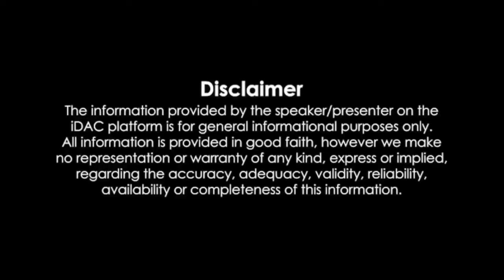Dorod (দরদ মুভি) Full Movie Shakib Khan Review & Facts | Sonal Chauhan, Payel Sarkar, Rahul Dev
bangla natok
new natok 2024
new natok
বাংলা নাটক
bangla new natok
natok
natok 2024
bangladeshi natok
নতুন নাটক
swapna tv

natok new
রাজ
তানিয়া
রায়মা
সাদিকুল
সাপ্না টিভি
স্বপ্না টিভি
sopnatv amtala
sapna tv
bangla drama
স্বাপ্না টিভি
sopnatv natok
sopnatv
টুটুল
drama
latset funny video 2024
bangladeshi natak
notun natok
বাংলা নতুন নাটক
gollachut natok
yash rohan natok 2024
eagle team
ঈগল টিম নাটক
eagle team natok
popular bangla natok 2024
farhan ahmed jovan
eagle team all natok
নিউ নাটক ২০২৪
sad natok
natok new 2024
love story
cmv
cmv natok
tasnuva tisha
niloy alamgir new natok 2024
cmv natok 2024
নাটক
rowshan video
notun sofiker video
meghna entertainment natok
sofik
drama serial
palli gram tv
hello ladies
sofik new funny video
jovan natok 2024
jannatul sumaiya heme
niloy alamgir natok
niloy natok
heme natok
riyaj & tuhina
comarshial natok
bangla comedy natok
notun video
tuhina
tasnuva tisha new natok
agun
romantic natok
sabhi ka natok video
sofiker hasir video
gollachut entertainment
best natok bangla
moner moto tv
natun natok bangla
নতুন বাংলা নাটক
gollachut new natok
gollachut drama
bangladeshi natok 2024
বাংলা নাটক 2024
manoshi prokrity
eid natok
agunk & tuhina
sofik comedy video 2024
totini natok
jovan new natok 2024
jovan new natok
new natok 2023
নাটক ২০২৪
ঈগল টিমের নতুন নাটক ২০২৪
স্কুল গ্যাং
bangla
new comedy natok
jannatul sumaiya heme natok
jh heme new natok
sofiker new natok 2024
meghna entertainment natok 2024
prank king new video
prank king new natok
prank king
rubel hasan's natok
naznin niha natok 2024
naznin nahar niha
yash rohan
obujh pakhi
bangladeshi new natok 2024
রহস্য || rahasya bangla new natok 2024
rahasya natok bangla 2024
rohosso natok bangla 2024
j s heme
niloy alomgir
digital media
bangla new natok 2022
indian crime show
duker natok
dukher bangla natok
bangla dukher natok
rg kor
rasid sohanar hasir video
bad boy rocky
notun natok 2024
funny video
ফানি ভিডিও
bangla new natok 2024 all
apurbo new natok
comedy natok
funny natok
trending
mehazabien
mehazabien natok
mehazabien yash natok
step mom
mehazabien bangla natok
mehazabien chowdhury
mimmi mehazabien
bangla natok mimmi
natok new 2024 all
zaher alvi natok
bangla full natok
popular natok
danguli
bangla new drama
zaher alvi new natok
bangla sad natok
ahona rahman new natok
ahona rahman
danguli new natok
zaher alvi
porajoy
rtv natok
rtv drama
md kaikobad
ayesha nafisa
asraf supto
মায়ের কিডনি
mayer kidney
news
haradhoner video
dukher natok
rg college khabar
hospital
doctor murder
bangla fuuny natok
sandip ghosh interview
sandip ghosh slap
rg kar latest news
rag kore hospital
kolkata doctor case
rg kar hospital rape murder
r g kar medical college news
r g kar hospital doctor’s death latest update
bangla natok video
funny video sofik
sofiker hasir comedy
romantic movies 2024
romantic movies
romantic video
মিথ্যা কথা || mittha kotha bangla new natok 2024
comedy scenes bangla
palli gram tv sofiker er natok
swapna tv official
swapna tv new natok
palli gram tv raksha bandhan
মেহাজাবীন
sofik new video raksha bandhan
rakhi purnima 2024
rakhi per video
rakhi bandhan natok
rakhi video
বাংলা নাটক রাখী বন্ধন
রাখির শক্তি || rakhir shakti bangla natok || rakhi bandhan 2024
current news
viral video today
bangla news
jamuna tv
ছাত্র আন্দোলন
নাহিদ ইসলাম ও আসিফ মাহমুদ
উপদেষ্টা ও সমন্বয়ক
ajker news
khobor
asif mahmud
nahid islam
hasnat abdullah
উপদেষ্টা
সমন্বয়ক
alo tv news
rashid comedy new
rashid comedy 2024
rashid akash funny video
bangla funny video rashid
Toofan movie
Toofan movie full
তুফান মুভি